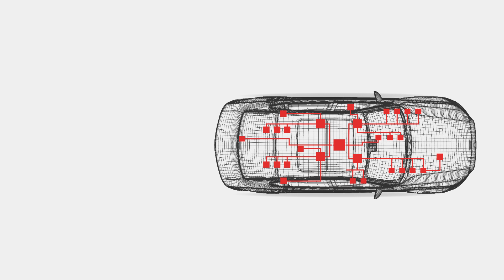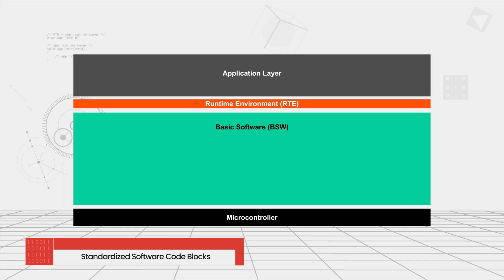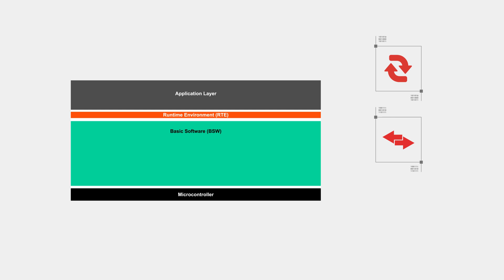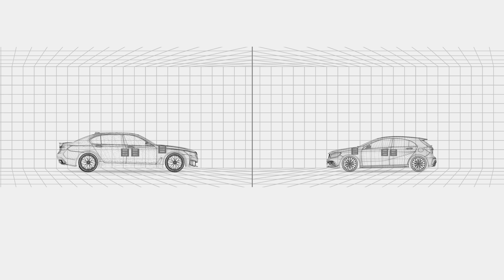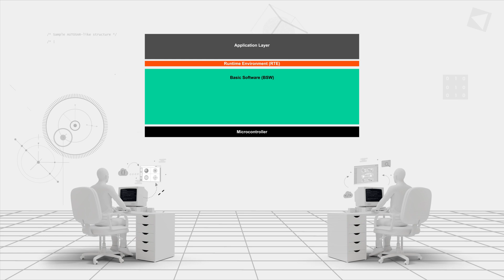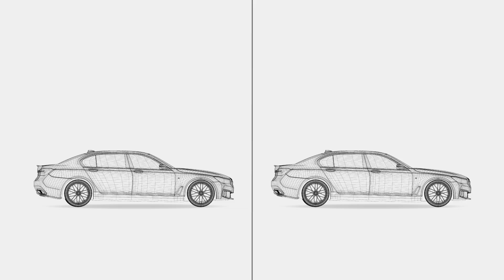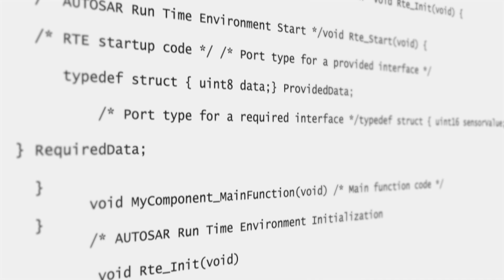Learn CLASSIC AUTOSAR Ep.1: What is AUTOSAR? | FREE AUTOSAR Series | ADAS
In the ever-evolving landscape of the automotive industry, software is integral to the functionality of modern vehicles. AUTOSAR - the Automotive Open System Architecture is a pivotal framework that has revolutionised the development of automotive software.

But what is AUTOSAR?

Watch the video till the end to find out!

Why should you learn AUTOSAR?
Since AUTOSAR is the standard for automotive software development, careers in the embedded systems domain demand strong understanding and experience with AUTOSAR.

People pursuing a career in Embedded Systems, Automotive Software Development, or simply enthusiasts who'd like to know about a cool industrial software.